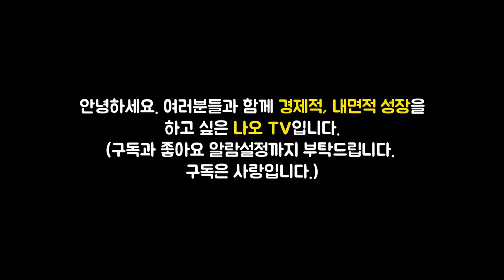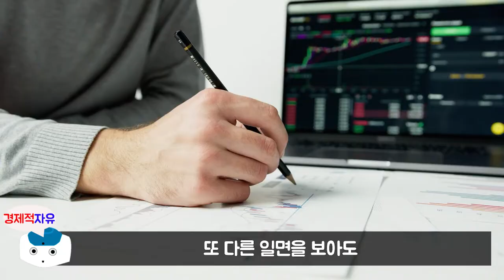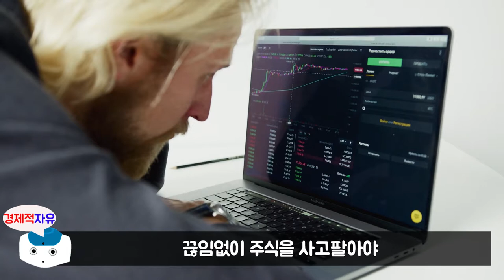주식투자로 돈 벌고 싶다면 반드시 알아야 할 것 l 돈,뜨겁게 사랑하고 차갑게 다루어라 #1 (앙드레 코스톨라니 최후의 역작, 유럽 증권계의 위대한 유산)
주식투자돈버는방법 앙드레코스톨라니 돈,뜨겁게사랑하고차갑게다루어라

이번 영상은 앙드레 코스톨라니 저자의 '돈, 뜨겁게 사랑하고 차갑게 다루어라' 책에 대한 북튜브입니다. 늘 함께 성장하는 채널이 되겠습니다. 피드백 주시면 언제나 환영합니다. ^_^

👉저자소개[앙드레 코스톨라니 (Andre Kostolany)]
유럽의 전설적인 투자자. 1906년 헝가리에서 태어났다. 철학과 미술사를 전공했고 피아니스트가 되는 것이 꿈이었지만, 18살이던 1920년대 후반 파리에서 유학생활을 하는 동안 처음으로 증권 투자를 시작하면서 증권계에 발을 들이게 되었다. 이후 뛰어난 판단력과 확실한 소신으로 유럽 전역에서 활동하면서 투자의 대부가 되었고, 두 세대에 걸쳐 독일 증권시장의 우상으로 군림하였다. 80여 년의 세월 동안 코스톨라니는 순종 투자자라는 자유 직업가로서 투자라는 지적 모험을 즐겼으며, 타고난 예술가적 자질과 유머 감각을 살려 쓴 유쾌하고 재미있는 투자 관련 글들로 칼럼니스트이자 저술가로도 명성을 날렸다.

투자에 관한 그의 주된 충고는 '생각하는 투자자가 되라'는 것. 그가 쓴 투자 관련 책들에는 『투자는 심리게임이다』, 『실전 투자강의』, 『사랑한다면 투자하라』등이 있으며, 이러한 책들은 모두 베스트셀러가 되었다. 코스톨라니는 자신의 투자 인생을 총정리한 책인 『돈, 뜨겁게 사랑하고 차갑게 다루어라』를 마지막으로 남기고 1999년 9월 14일 파리에서 타계했는데, 사후에 출간된 이 책은 출간하자마자 독일 베스트셀러 1위를 차지했으며 최장기 베스트셀러 목록에 오르기도 했다. 『돈, 뜨겁게 사랑하고 차갑게 다루어라』는 투자의 근본적인 비밀과 기술을 안내하고 투자자들에게 21세기 증권시장의 기회와 위험, 변화와 상승, 하락에 대한 전망을 보여주는 지침서로, 코스톨라니 자신의 인생에서 겪은 수많은 투자 경험들을 특유의 유머와 유려한 필체로 그려내고 있다.

🔹참고서적🔹
돈,뜨겁게 사랑하고 차갑게 다루어라(코스톨라니 지음, 옮긴이 김재경), 출판사 - 미래의창